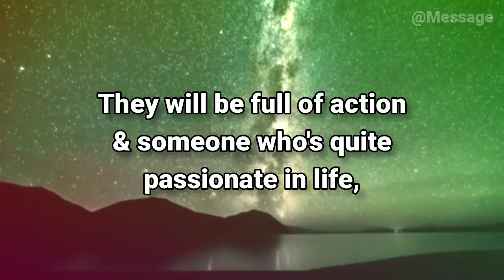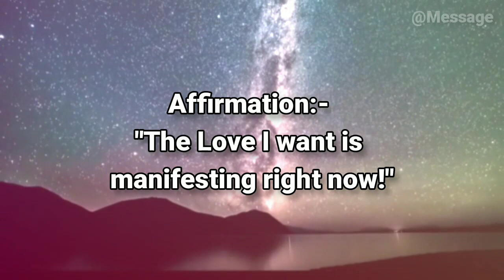😁God: This Is About Your Future Hubby, Your Future Husband is.....